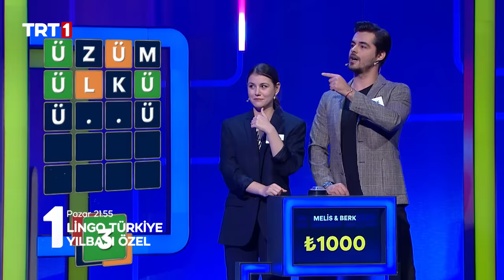Lingo Türkiye Yılbaşı Özel Fragmanı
Lingo Türkiye, yılbaşı özel bölümüyle ekranlara geliyor! 🎉

İşte LingoTürkiye özel bölüm fragmanı! 🎬

"Lingo Türkiye Yılbaşı Özel" bölümü, 31 Aralık Pazar günü saat 21.55'te TRT 1'de! 📺